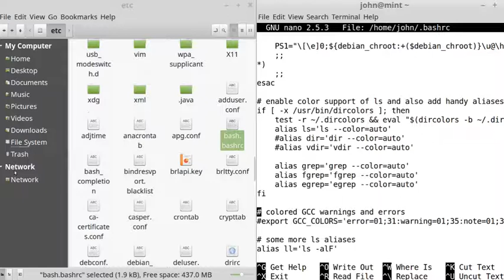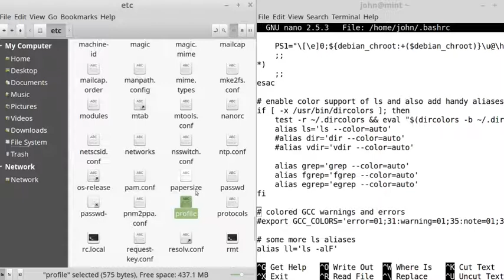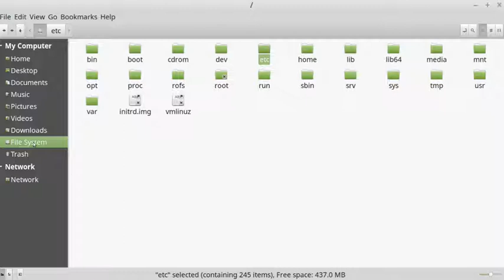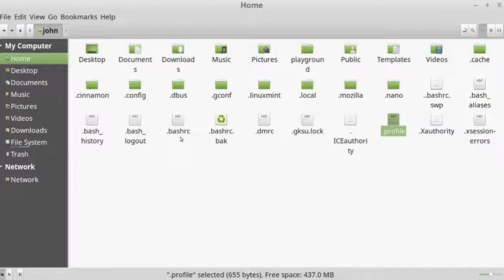Bash 002 - 환경 설정(bashrc와 profile)